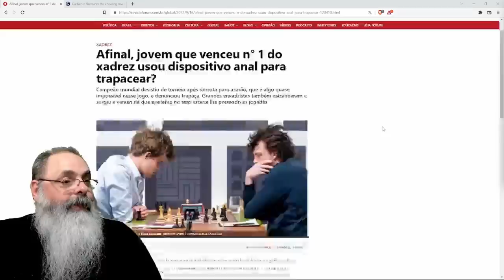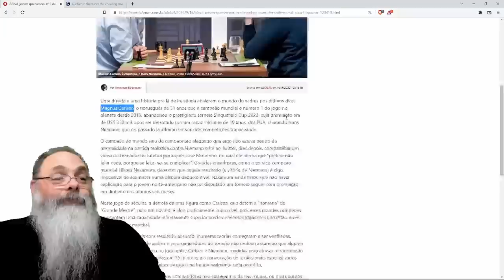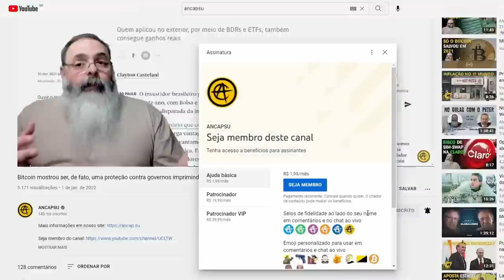ESCÂNDALO onde NOVATO ganhou de GRANDE MESTRE traz suspeita de FRAUDE com DISPOSITIVO AN*L